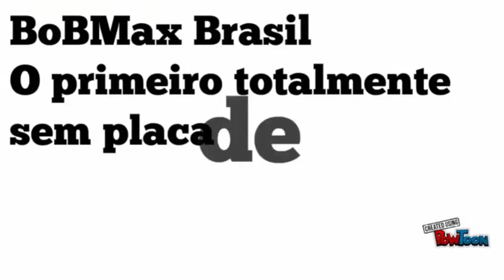INJUSTICE 2 - ABRINDO 100 CAIXAS - GAMEPLAY